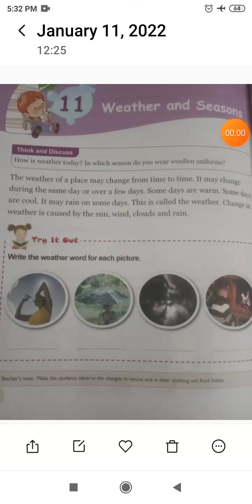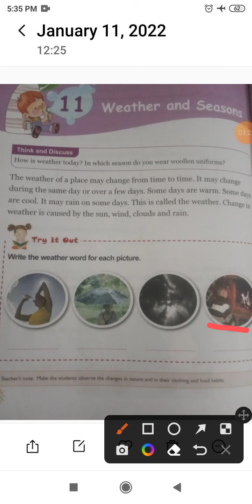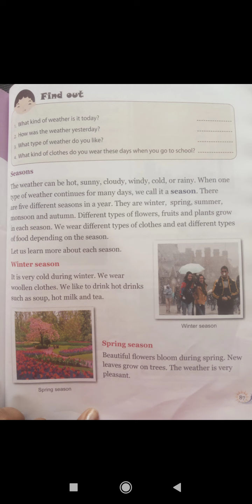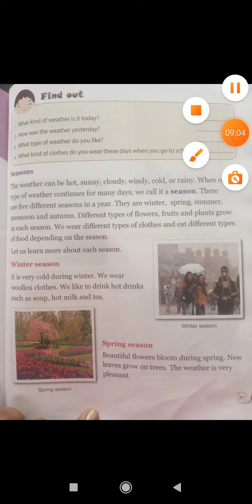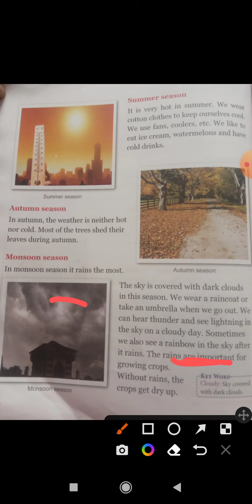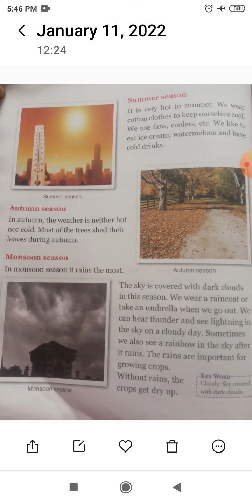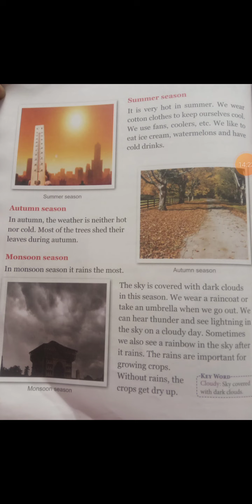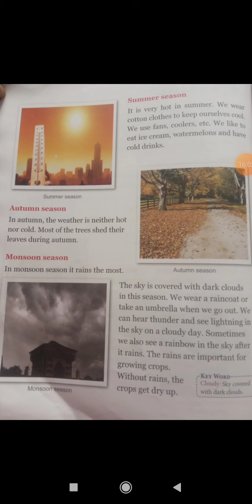Class 2nd Science 'Weather and Seasons'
Class 2nd (Science)
Topic_ 'Weather and Seasons'